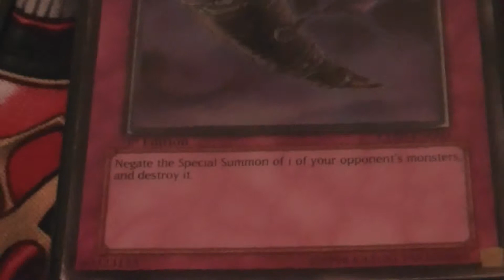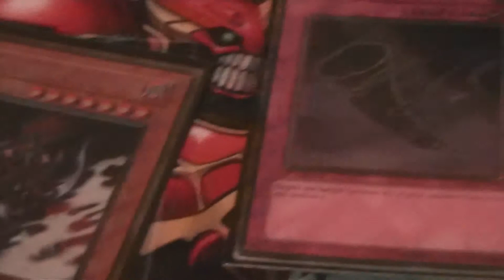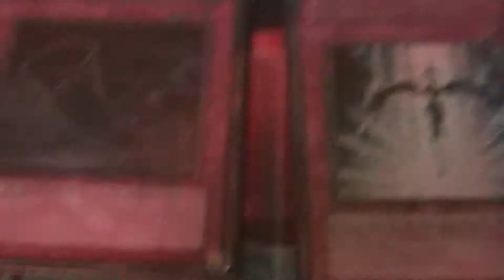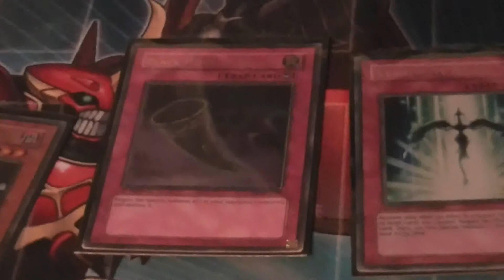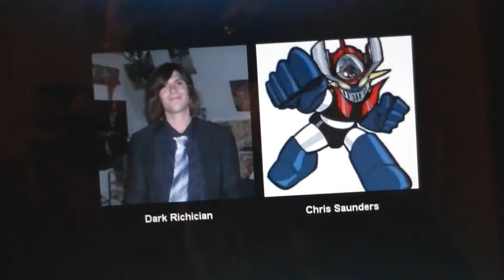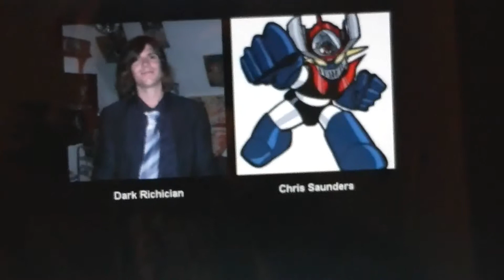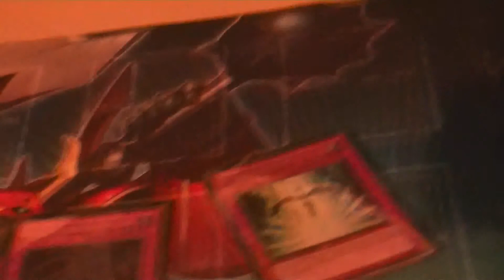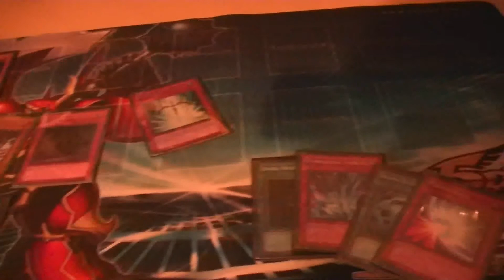Tech for Talk Tuesday Episode #4